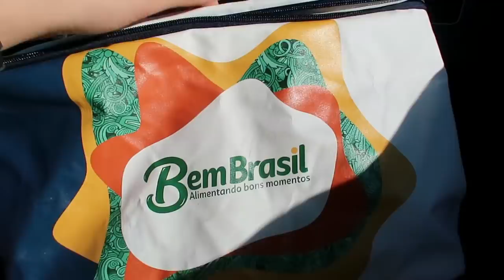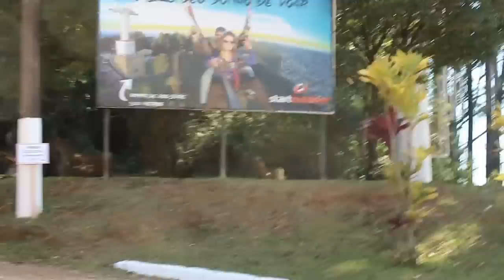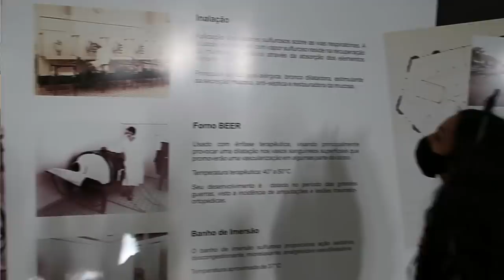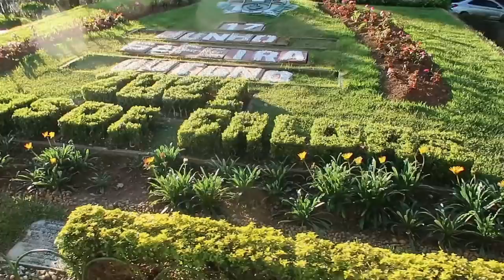VIAJAMOS PARA POÇOS DE CALDAS COM MEUS PAIS, LUGARES LINDOS, LOJA DE CRISTAIS E MAIS...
Letícia Veloso
CAIXA POSTAL 356
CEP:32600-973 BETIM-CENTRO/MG